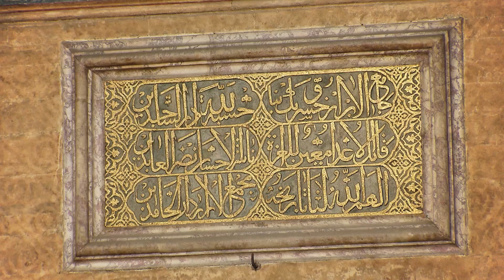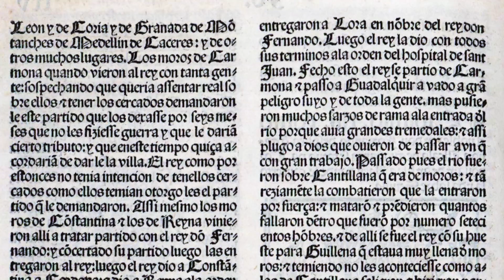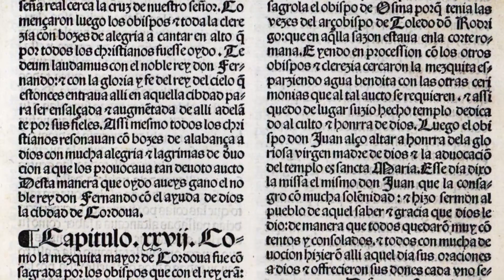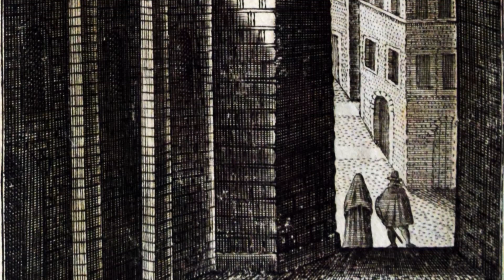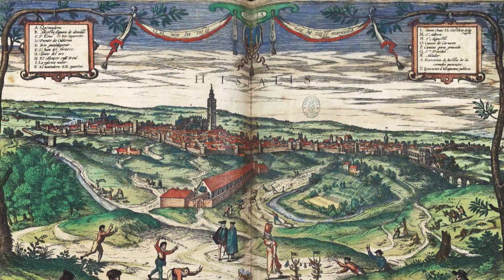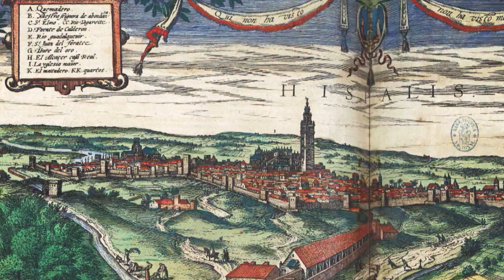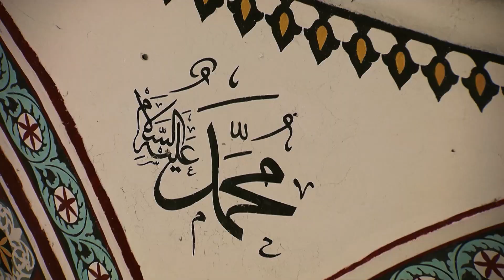La memoria de Europa, en sus mezquitas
La UNED en La 2 de TVE
Serie: Legado islámico en Europa
Las mezquitas europeas son lugares de memoria que remiten al recuerdo colectivo del pasado islámico del continente. Esto hace que hayan sido espacios controvertidos al estar sujetos a múltiples interpretaciones, y esta situación es particularmente evidente en el caso de las mezquitas históricas. Esto ha ocurrido así no solo porque las capas de la memoria y los intérpretes posibles sean hoy especialmente variados, sino porque estas mezquitas llevan siglos sujetas a controversias identitarias, religiosas y políticas, y a que estas controversias han llegado hasta nuestros días en una combinación a la que no ha sido ajena ni la exclusión, ni la guerra, ni la destrucción. Las mezquitas de Europa hablan de un continente de fronteras internas móviles sometidas a la heterogeneidad política, cultural y religiosa. Sin sus mezquitas, es difícil entender el pasado y el presente Europa de manera completa.
Participan:
 Pedro Domínguez Zarandón, realización
 Antonio Urquízar Herrera, guion
 Borja Franco LLopis, guion
 Elena Paulino Montero, guion
 Juan Ramón Andrés Cabero, locución